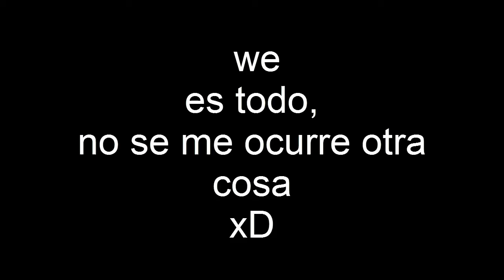PRIMERA ANIMACION ADOBE FLASH || mangle llorando